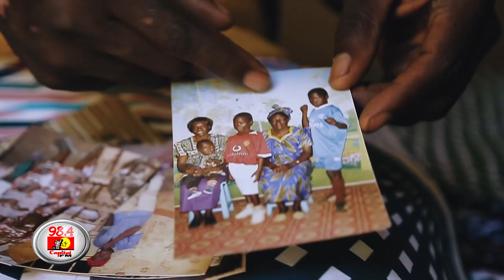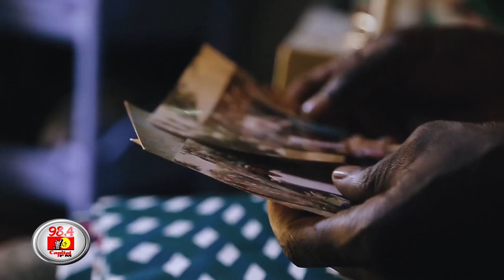From Kibera, I export African fashion print to the world | Respect The Hustle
Kibera-born fashion designer David Avido (Lookslike Avido) is already making airwaves in the industry, with only a year plus in the business. We tour Kibera and get to find out his upbringing and how growing up in the slums has shaped him.